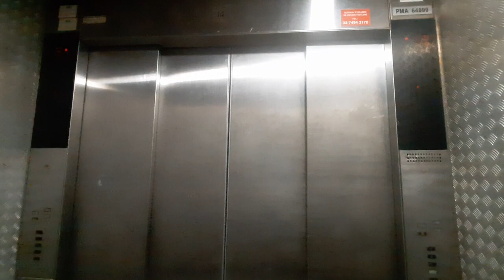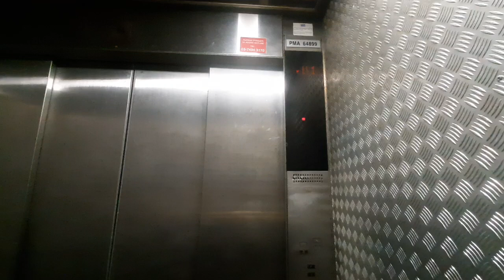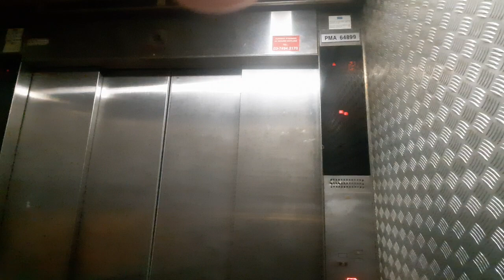Kone Service Elevator at Sunway Pyramid Subang, Selangor, Malaysia